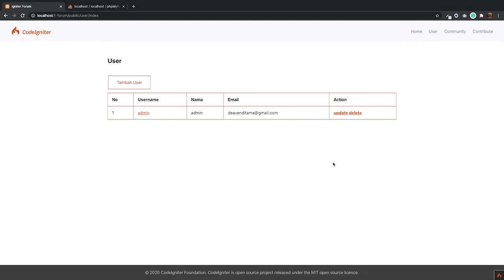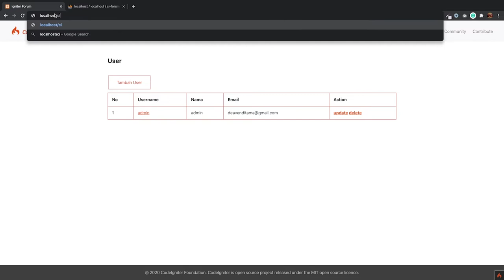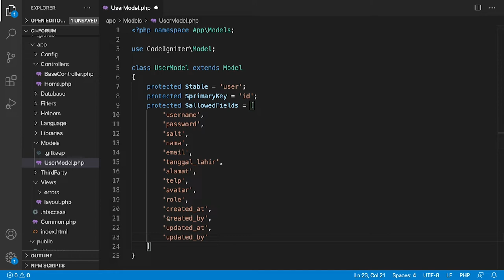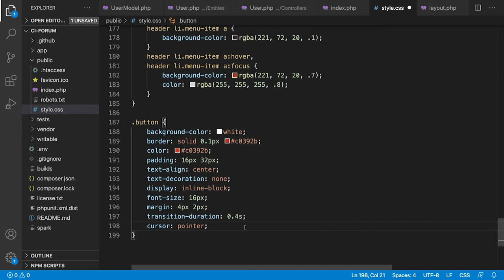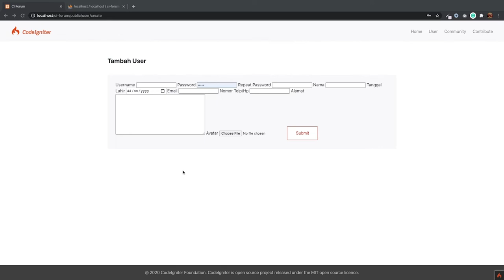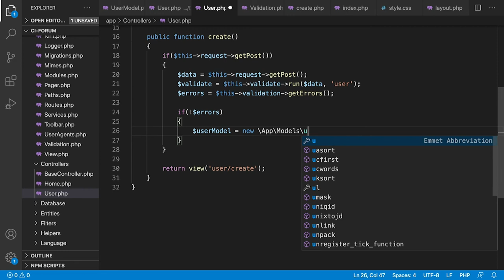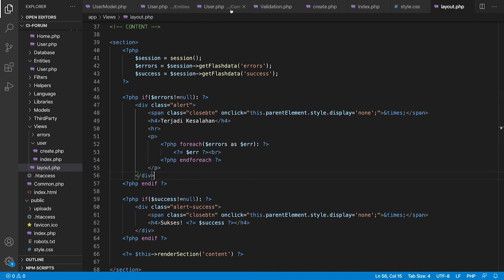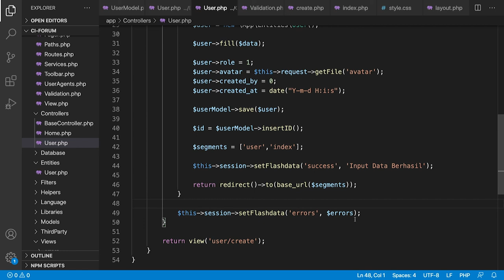#1 Pembuatan Database, MVC dan Insert Data - Tutorial Membuat Forum Codeigniter 4 (CI4)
Selamat datang di seri tutorial pembuatan Forum menggunakan CodeIgniter 4 (CI4). Seri tutorial ini akan menjelaskan secara rinci dan cocok untuk pemula yang baru belajar CI4. Pada part pertama ini kita akan belajar seperti berikut:
00:00 intro
01:18 Pembuatan DB
14:53 Instalasi dan Konfigurasi CI4
19:29 Pembuatan Base Layout Aplikasi
27:15 Membuat Model User
33:25 Mulai Membuat Entity User
35:15 Mulai Membuat Controller User
36:16 Mulai Membuat View User
47:38 Insert Data/Create Data
51:10 Form Insert Data
01:04:48 Validasi CI4
01:14:45 Menyelesaikan Method Create
01:24:10 Menambahkan Flash Data Untuk Informasi
01:36:43 Tes Input Data
01:44:22 Outro

Terimakasih